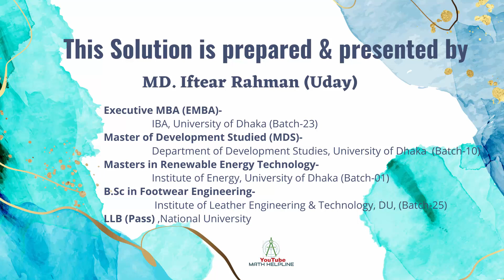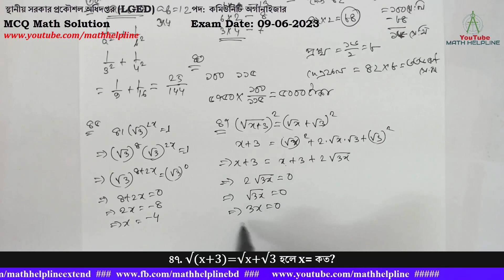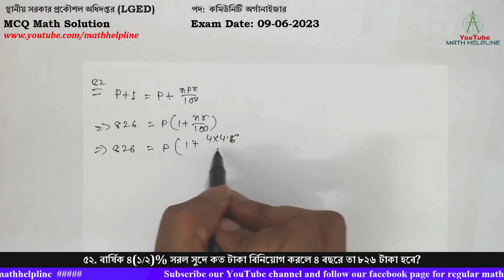স্থানীয় সরকার প্রকৌশল অধিদপ্তর (LGED) পদ: কমিউনিটি অর্গানাইজার MCQ Math Exam Date: 09-06-2023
স্থানীয় সরকার প্রকৌশল অধিদপ্তর (LGED)
পদ: কমিউনিটি অর্গানাইজার
৬. ১ থেকে ৪৪০ পর্যন্ত সংখ্যাগুলোর একটি দৈবচয়ন পদ্ধতিতে নেওয়া হলে সংখ্যাটি বর্গ সংখ্যা হওয়ার সম্ভাবনা-
৮. দুই অংক বিশিষ্ট একটি সংখ্যা অঙ্কদ্বয়ের স্থান বিনিময় এর ফলে ৫৪ বৃদ্ধি পায়, অংক দুটির যোগফল ১২ হলে সংখ্যাটি কত?
২১. একজন ব্যক্তির বেতন ৫% কমেছে। কিন্তু এক বছর পর তা আবার ৫%বেড়েছে। মোটের উপর তার বেতন শতকরা কত বৃদ্ধি বা হ্রাস পেয়েছে?
২৫. ক্রয় মূল্য বিক্রয় মূল্যের দ্বিগুণ হলে শতকরা লাভ বা ক্ষতির পরিমাণ কত?
২৬. একটি সুষম বহুভুজের প্রত্যেকটি কোণ ১৬৮°। এর বাহু সংখ্যা কতগুলো হবে?
৩১. ১০০ থেকে ২০০ এর মধ্যে ৩ দ্বারা বিভাজ্য সংখ্যা কয়টি?
৩৫. a+b=7 এবং সব=12 হলে 1/a² + 1/b² এর মান কত?
৪১. একটু আয়তক্ষেত্রের দৈর্ঘ্য ৪২ সে.মি. এবং এর পরিসীমা ১ মিটার, আয়তক্ষেত্রটির ক্ষেত্রফল কত?
৪৩. একজন চাকরিজীবীর বেতন ১৫% বৃদ্ধি পেয়ে ৫৭৫০ টাকা হলে পূর্বের বেতন কত টাকা ছিল?
৪৫. 81(√3)2x=1 হলে X এর মান কত?
৪৭. √(x+3)=√x+√3 হলে x= কত?
৫১. ৬টি সংখ্যার গড় ৮.৫। একটি সংখ্যা বাদ দিলে গড় হ্রাস পেয়ে ৭.৫ হয়। বাদ দেয়া সংখ্যাটি কত?
৫২. বার্ষিক ৪(১/২)% সরল সুদে কত টাকা বিনিয়োগ করলে ৪ বছরে তা ৮২৬ টাকা হবে?
৫৩. i-49 এর মান কত?
৫৯. P(A)=⅓, P(B)=¾, A ও B স্বাধীন হলে, P(AUB) এর মান কত?